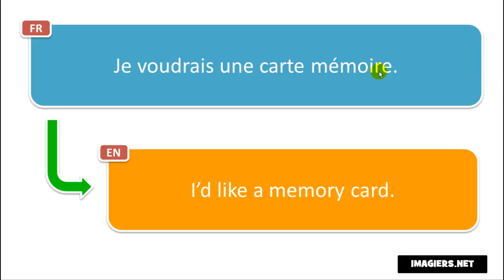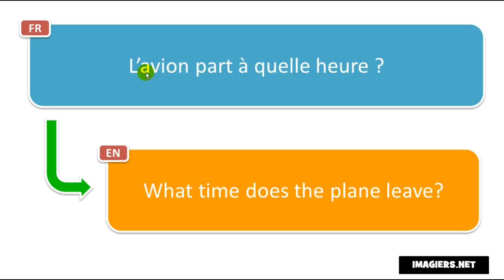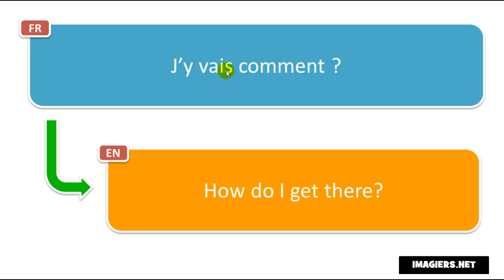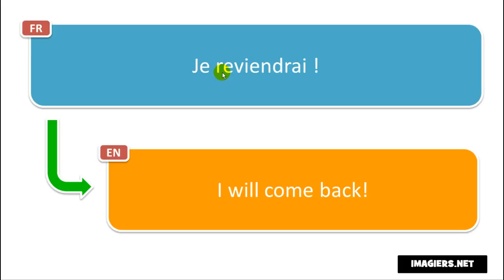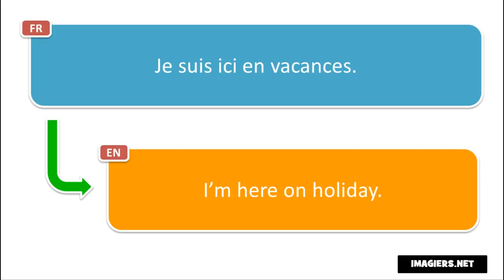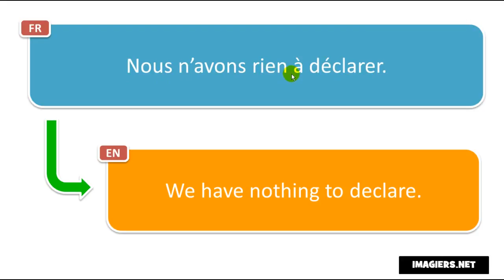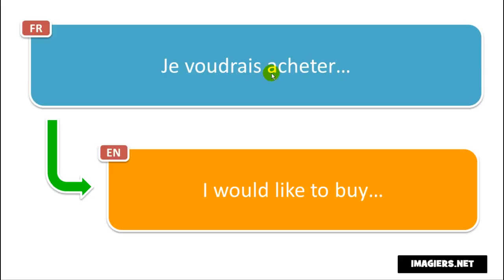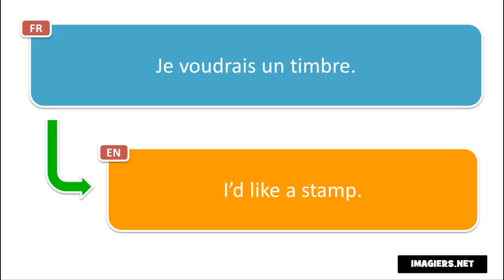Lezione di francese # 500 phrases en français # Volume 2